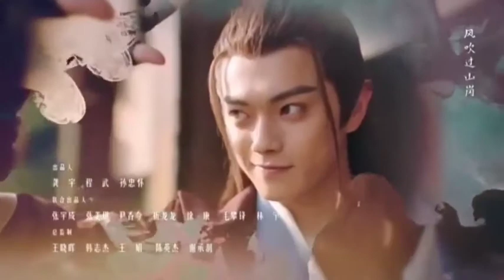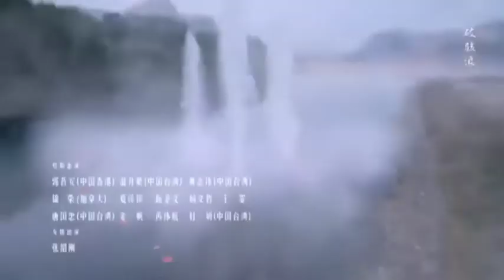Once Upon a Time in Linjiang Mountain Opening Scene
English Title : Once Upon a Time in Linjiang Mountain
Native Title: 从前有座灵剑山
Also Known As: Cong Qian You Zuo Ling Jian Shan , Spirit Sword Mountain , Once Upon A Time There Was A Spirit Blade Mountain
Directors: Yu Zhong Zhong
Country: China
Type: Drama
Episodes: 37
Aired: Nov 12, 2019 - Dec 5, 2019
Aired On: Tuesday, Wednesday, Thursday, Friday
Original Network: iQiyi iQiyi

Cast:
XuKai as Wang Lu
SandrinePinna as Wang Wu
GaoYuEr as Feng Ling
CristyGuo as Liu Lixian
RyanZhu as Hai Yun Fan
ZhengYaWen as Liang Qiu
RogerKwok as Feng Yin
JamesWen as Hai Tiankuo
DawsonVivian as Ou Yangshang
RusselTang as Shui Yue Zhen Ren
XuLingChen as Wang Zhong
LiXiaoPang as Wen Bao

Story:
A story that follows Wang Lu, a young genius, who enters the Spirit Blade Sect and embarks on an unconventional journey towards immortal cultivation.
The Spirit Blade Sect was established in the year 4233. Through years of producing martial arts prodigies, it has been hailed as one of the five great sects. As the nine continents face a crisis, a genius by the name of Wang Lu joins the Spirit Blade Sect and comes under the tutelage Wang Wu.
Despite Wang Wu's beauty, she is hundreds of years in age. Famous for having a sharp tongue and an erratic temper, she and her disciple Wang Lu engage in endless squabbles while trudging on a path to becoming the strongest sage in all the lands. (Source: ChineseDrama.info) ~~ Adapted from the manga "Spirit Blade Mountain" written by Xian Man Dong Man.